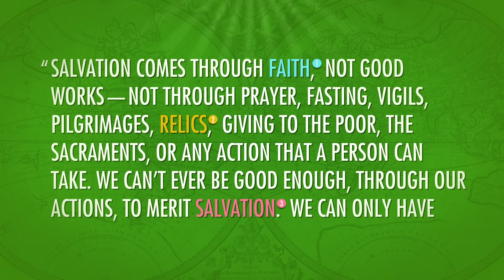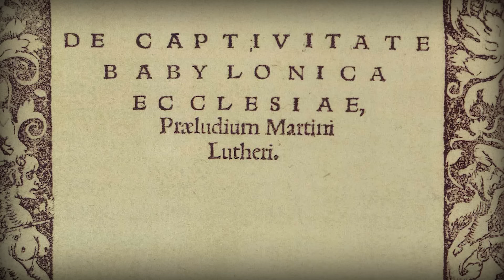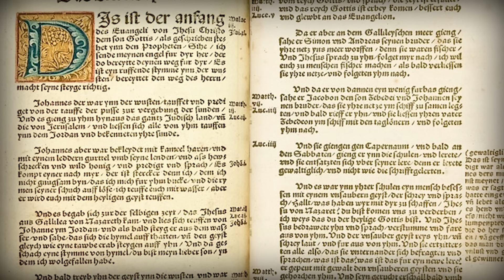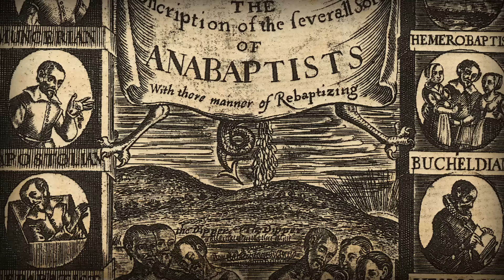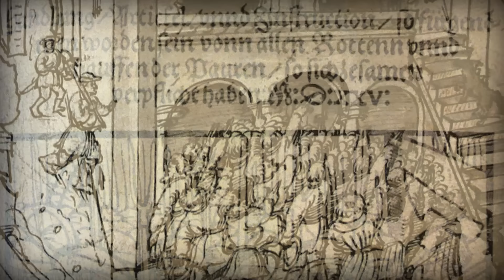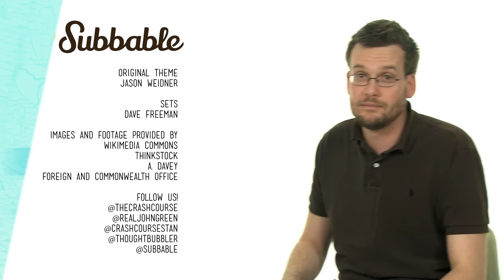Luther and the Protestant Reformation: Crash Course World History #218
In which John Green teaches you about the Protestant Reformation. Prior to the Protestant Reformation, pretty much everyone in Europe was a Roman Catholic. Not to get all "great man," but Martin Luther changed all that. Martin Luther didn't like the corruption he saw in the church, especially the sale of indulgences, so he left the church and started his own. And it caught on! And it really did kind of change the world. The changes increased literacy and education, and some even say the Protestant Reformation was the beginning of Capitalism in Europe.